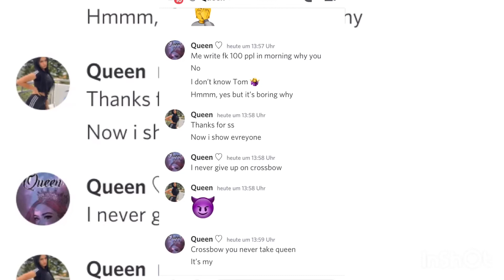Bye Bitch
Ark Mobile